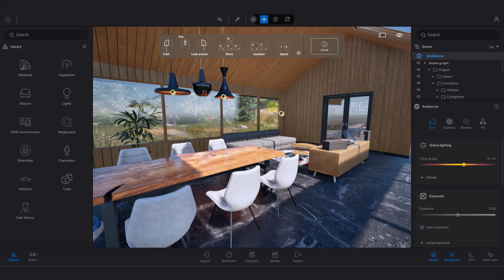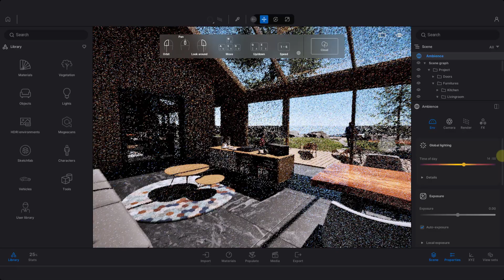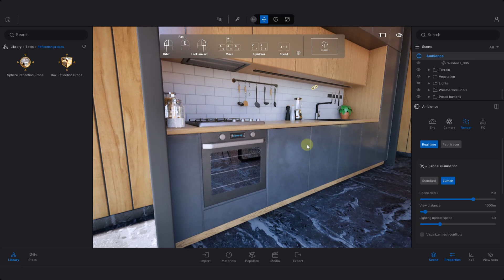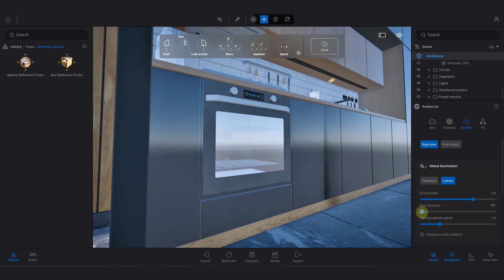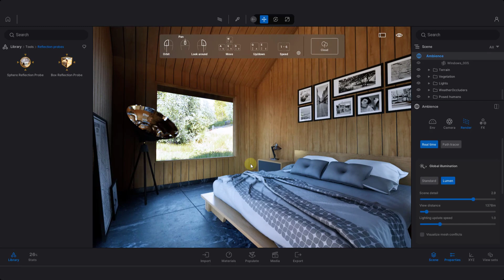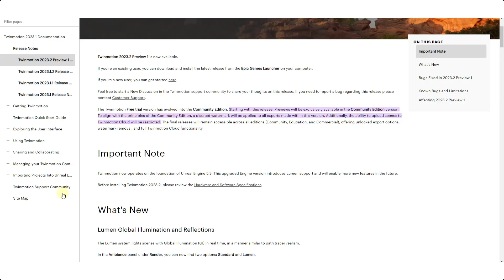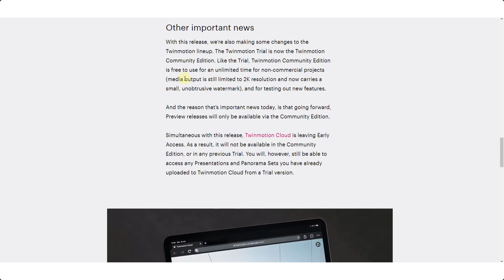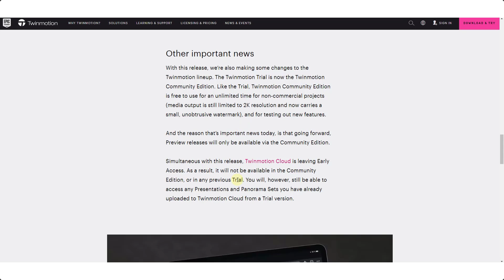Twinmotion's INSANE New Update (Don't Miss This)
In this video, we check out the newest preview version of Twinmotion, version 2023.2 Preview 1! This version incorporates Lumen, Unreal Engine's realtime global illumination system to realistically light your models in real-time! Enjoy accurate shadows, realistic reflections, and more without ever having to add a reflection probe or wait for a path tracer to render!

TIMESTAMPS
0:00 - Introduction
0:13 - Where to download
0:38 - How to enable Lumen and the benefits
3:22 - How Lumen affects results
5:00 - Realtime lighting and shadows with moving objects
5:29 - Other New Features
6:34 - Pricing and Licensing Changes
8:00 - Learn Twinmotion in the SketchUp Essentials Course!